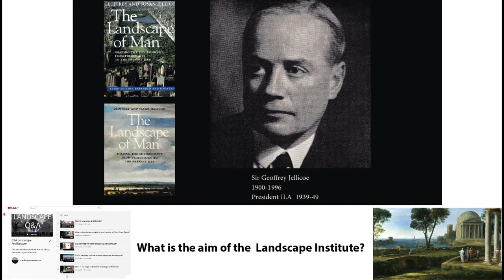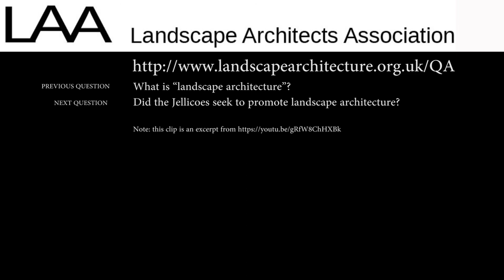What is the Landscape Institute for? Q&A-2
Answer: (from the UK Landscape Institute's best known and longest serving president: Sir Geoffrey Jellicoe). On the cover of his book on The Landscape of Man he wrote that: ‘The world is moving into a phase when landscape design may well be recognized as the most comprehensive of the arts.     Man creates around him an environment that is a projection into nature of his abstract ideas.     It is only in the present century that the collective landscape has emerged as a social necessity. We are promoting a landscape art on a scale never conceived of in history.‘